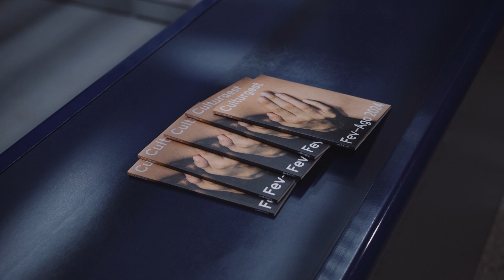CASA FORTE #26 - Diana Niepce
𝗰𝗮·𝘀𝗮·-𝗳𝗼𝗿·𝘁𝗲
𝘯𝘰𝘮𝘦 𝘧𝘦𝘮𝘪𝘯𝘪𝘯𝘰
Compartimento muito seguro, de banco ou empresa, onde se guardam dinheiro, documentos ou objectos de valor.

Casa Forte #26 | Diana Niepce | 2024

Vídeo: Joana Linda

O ciclo Corpos Políticos é cofinanciado pelo programa Europa Criativa da UE, no âmbito do projeto Europe Beyond Access.